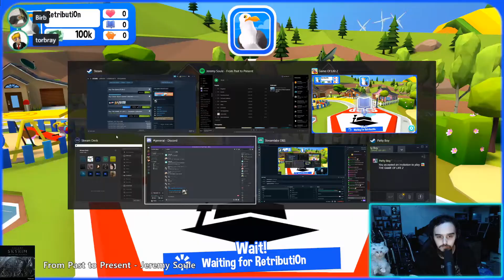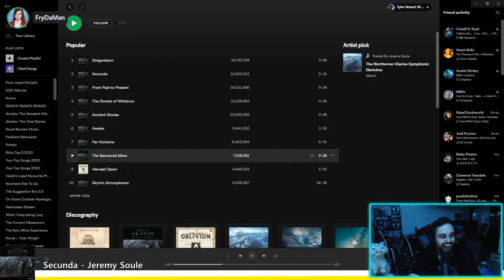The Game of Life 2 but we tax the poor (Ep. 1/2)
Get yo'self a purple!